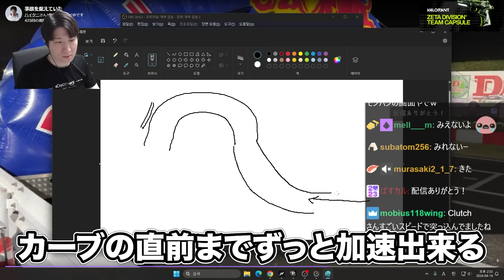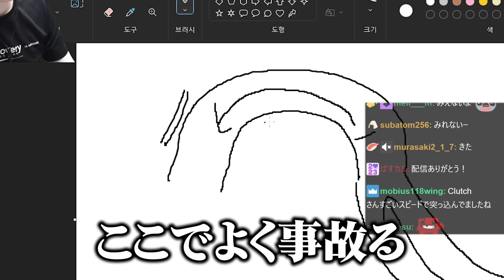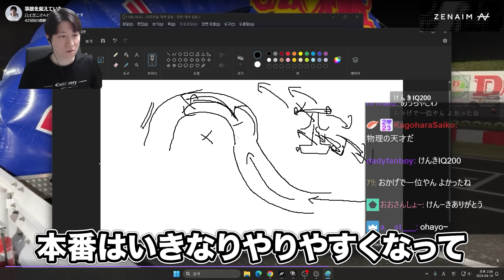最近配信者のスケールが大きくなっていることに危機感を感じるKH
4/14配信クリップ
「一旦軽くモンハンからするべ」(配信から60日後に見れなくなります)